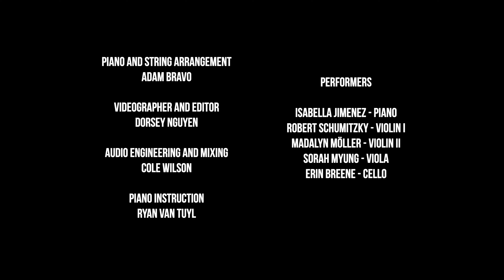Merry Go Round of Life - Amazing Piano Cover with String Quartet (from Howl's Moving Castle)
Support Modern Music Education to help forever change music education!
This live piano cover of Merry Go Round of Life from Howl's Moving Castle (written by Joe Hisaishi) was performed by 16-year old Van Tuyl Music Foundation piano student Isabella J., accompanied by a string quartet featuring members of Orange County's Pacific Symphony, including:

Robert Schumitzky - Violin I
Madalyn Möller - Violin II
Sorah Myung - Viola
Erin Breene - Cello

During the pandemic in July 2020, piano student Isabella J. was looking for a new challenge on the piano. Isabella had years of experience playing music from different genres, including K-Pop, hip hop, and some classical, but nothing quite as advanced and challenging as Joe Hisaishi's daunting masterpiece, Merry Go Round of Life.

In order to meet her desire for a challenge, The Van Tuyl Music Foundation hired renowned music arranger Adam Bravo to create a unique piano arrangement that captured elements of both the piano and strings. Some aspects of the arrangement were so challenging and precise they took months to perfect, but Isabella continued on, accepting and meeting the challenge.

Two years later, Isabella was nearing the end of the piece, so we decided to reward her hard work and dedication by hiring a string quartet featuring members of Orange County's Pacific Symphony to accompany her for a live video performance that we filmed and recorded in Newport Beach, Ca.

The Van Tuyl Music Foundation was founded to forever change music education through funding and instituting first class, modernized music programs in schools and organizations that serve a diverse range of ages, ethnicities, and economic backgrounds. For more information on how you can support The Van Tuyl Music Foundation, please